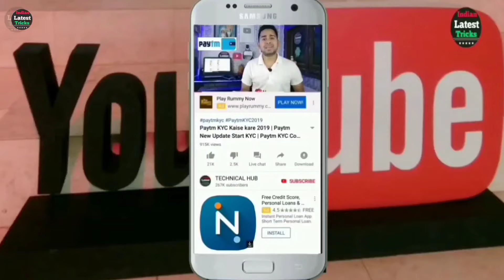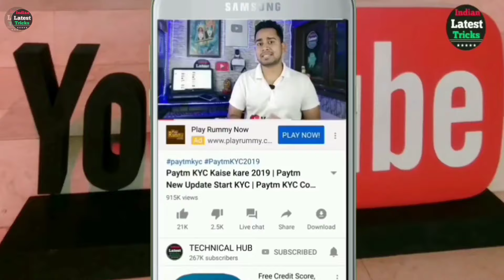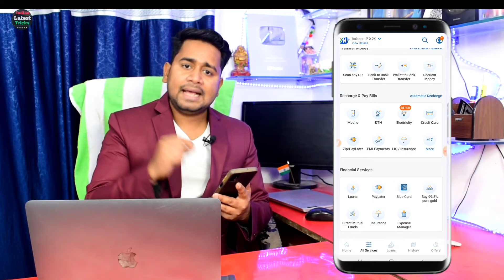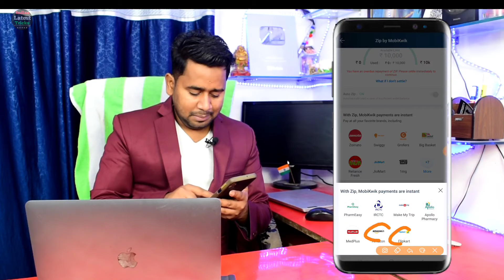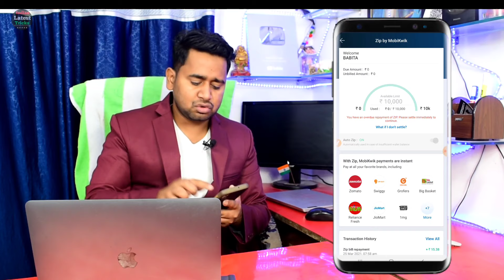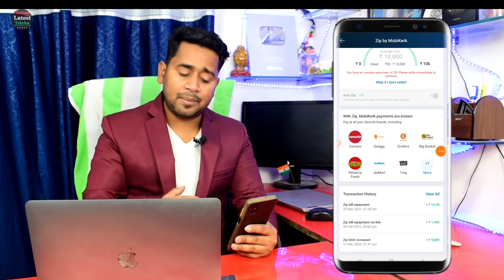बिना ब्याज के लोन तुरंत- Get ₹100000 Instant Loan | Without Interest | Aadhar Card Loan Apply Online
Friends, in this video it has been told about an app from which all of you can take a loan very quickly,loan from Rs,10,000 To 3 lakh sitting at home, you can apply this personal loan even if you have aadhar card And with the help of PAN card, information has been given correctly in this video, watch the video properly Jai Hind - video & For educational purposes only
Top  Loan Apps 2021 Get 100% Instant Personal Loan ₹1,00,000 Just In 2 Mints

Top Loan Apps 2021 Get 100% Instant Personal Loan